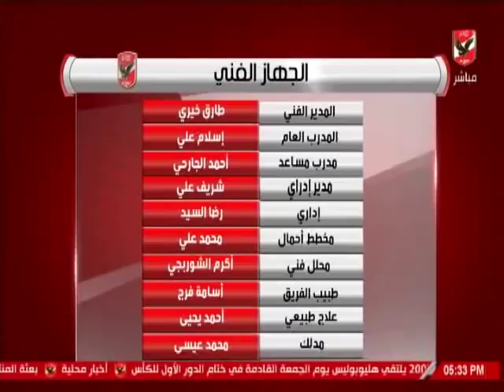الاستوديو التحليلى - مباراة الاهلى امام سموحة - ذهاب ربع نهائى بطولة افريقيا لكرة السلة